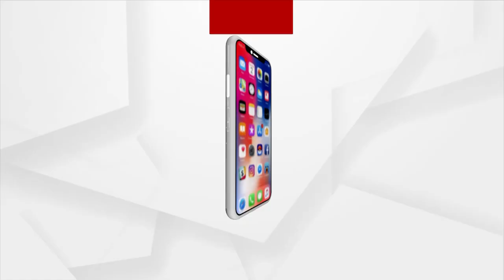HEADLINES @ 11 AM | 2 OCTOBER 2021 | ARGUS NEWS